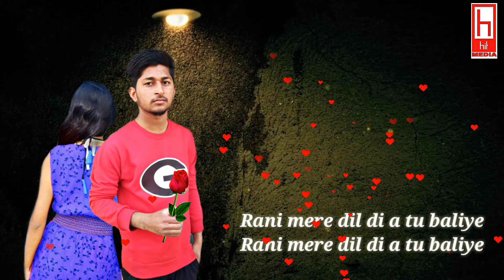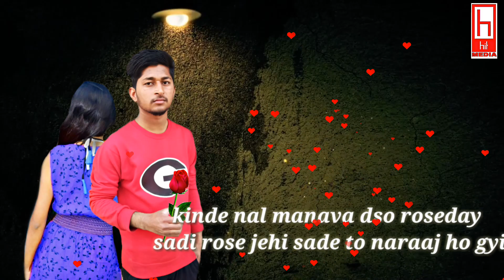Roseday |Gulshan Mashal|(best sad song)|HITMEDIA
Rose day song by Gulshan Mashal (roseday special) presenting by HITMEDIA
Song Rose day
Singer Gulshan Mashal
Lyrics Gulshan Mashal
Music Bright music
Online promotion onkar dhot
Presenting by HITMEDIA
Special thanks Gorav ,Same,Sandeep,Harsh sandha,Gautam kamboj,Vicky rai